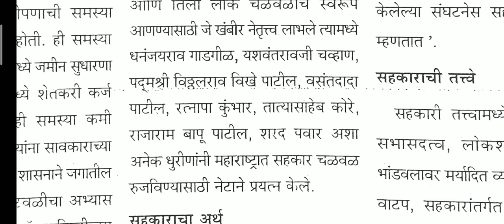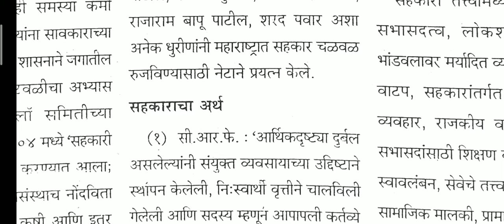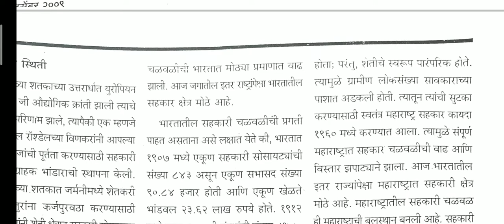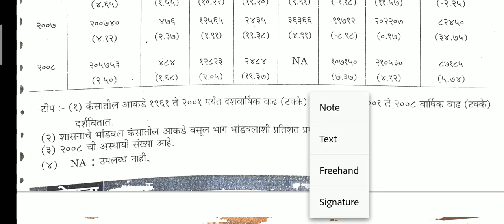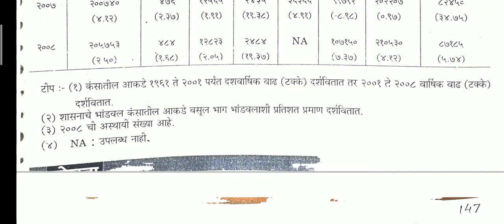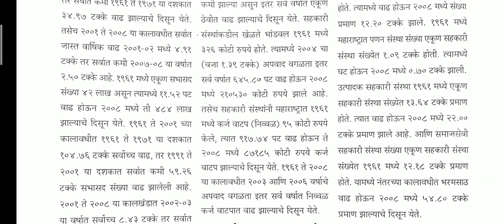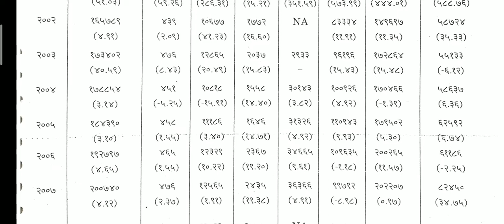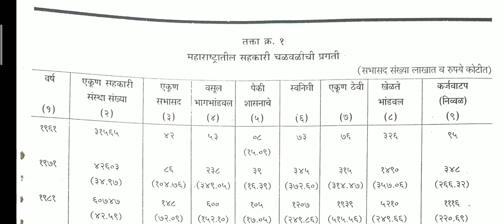BAFY II SEM :- महाराष्ट्रातील सहकार चळवळची प्रगती, महाराष्ट्राची अर्थव्यवस्था पेपर ४